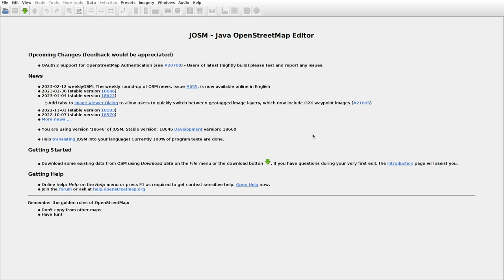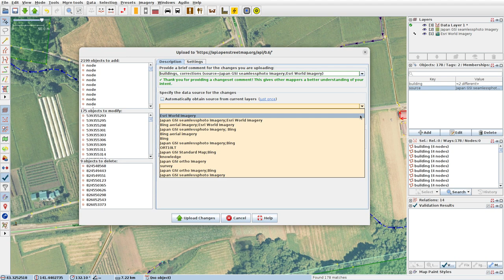JOSMrec1416 2023 02 13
Japan. Hokkaido. Mourai. Tracing buildings (mainly) in JOSM for openstreetmap.